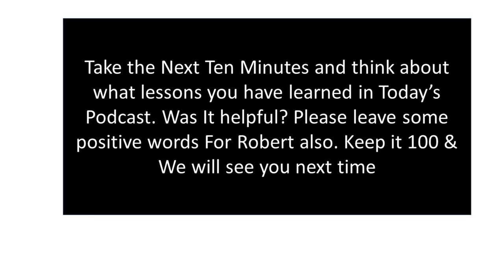R Kelly Appeal TV--Chicago Tapes What We Need To Know--A Message To Robert Entry 8/23/22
Thank you for being part of this interactive podcast. Please share your views.